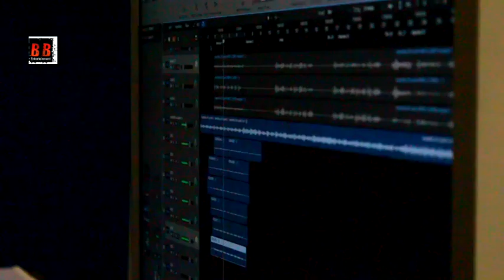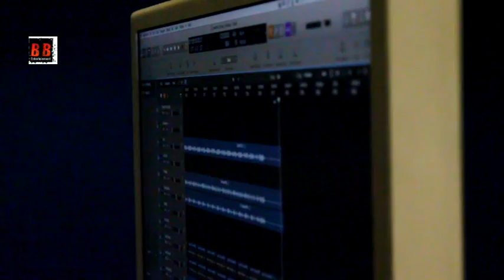Anand shinde.Gautam Sirsat.Babasaheb Mohite.Suresh zade Record song "Amhi Maratha 24 Carret"